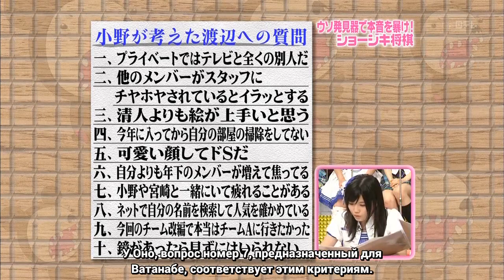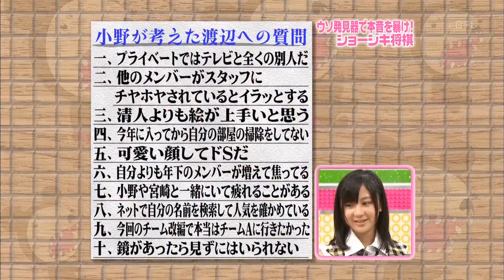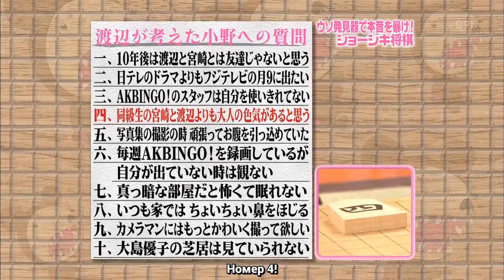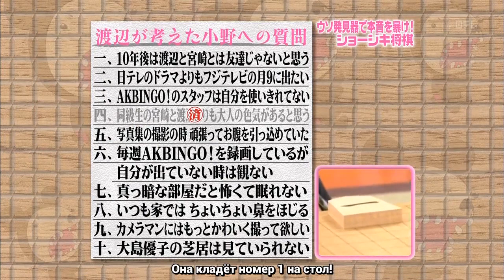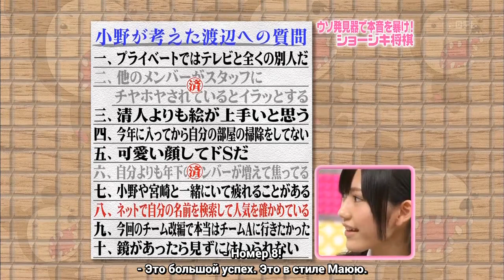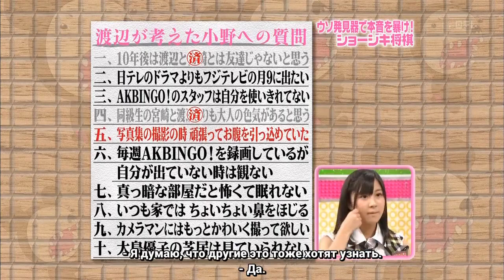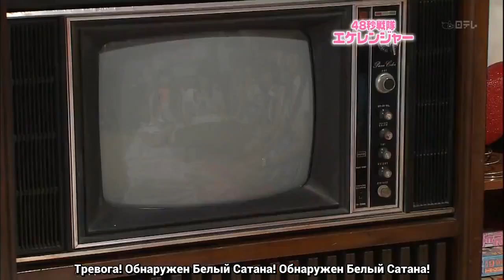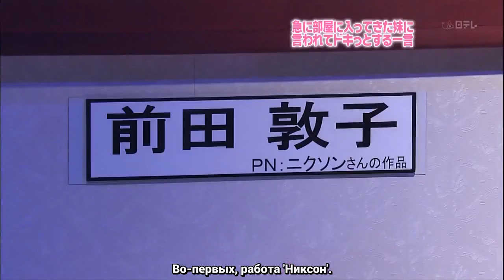AKBINGO! | Episode 53 [rus sub]